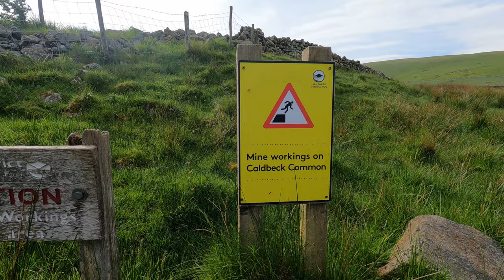A tough day! Caldbeck to Keswick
The Cumbria Way stretches over 74 miles between Ulverston and Carlisle in the English Lake District. We walked the trail in five stages, starting from Carlisle and walking south.

We started Day 2 after staying in Caldbeck for a day while it rained for 24 hours!  The route goes over High Pike, down Grainsgill from Lingy Hut, follows the River Caldew valley up to Skiddaw House and then round Lonscale Fell and down into Keswick.

After doing nothing the previous day we found this a tough hike and were glad to get into town and have pint and a pir in the Bank Tavern!